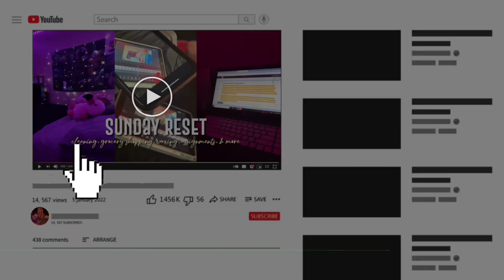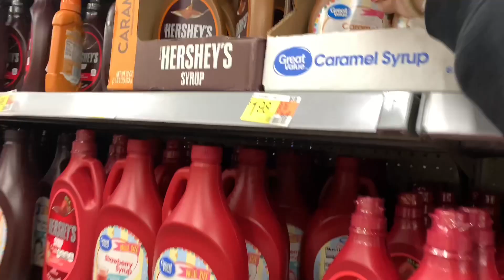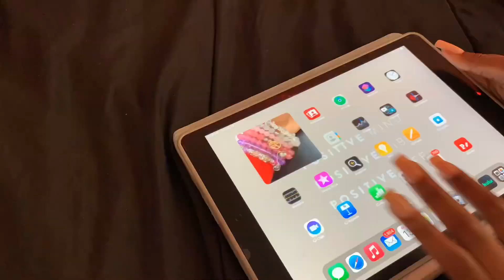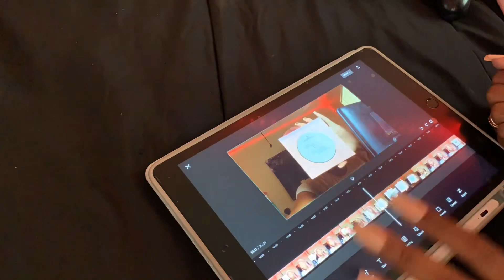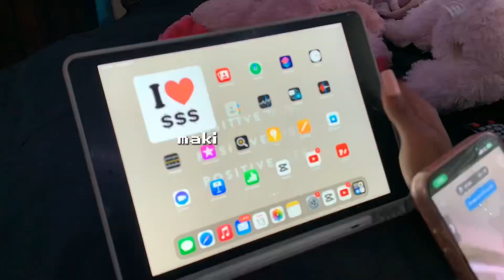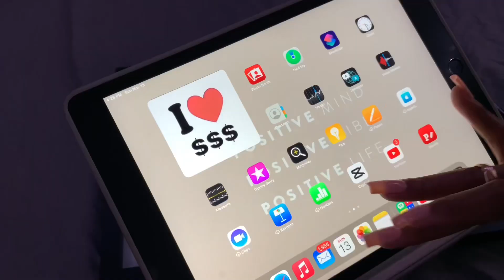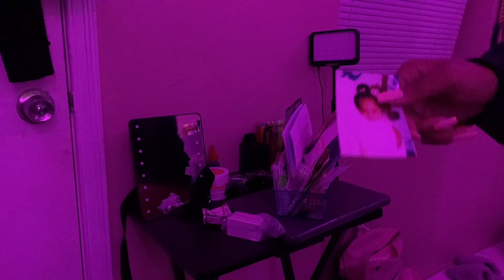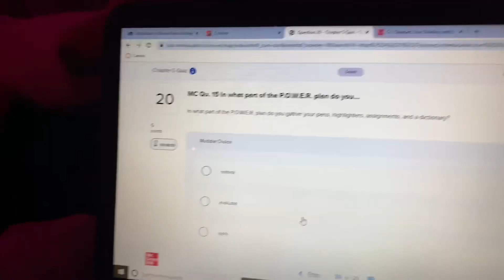SUNDAY RESET: cleaning, assignments, grocery shopping, & more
hey cha babies, thanks for tuning into today's vid!

♡Socials♡
youtube spam: btswlita
Business IG: chasboutiquee

♡faq♡
age? -18
bday? -october 7
grade: -senior

♡Sub Count♡
- 710!!
♡Goal♡
- 1,000